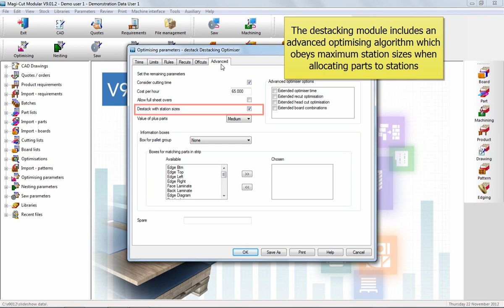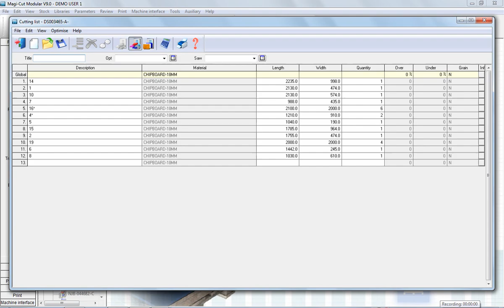Destacking & Palletisation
Overview of the Destacking and Palletisation module